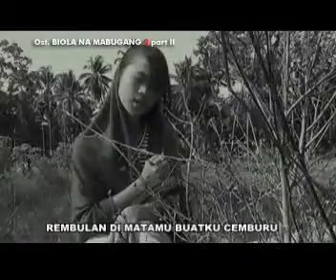TAK BERNYAWA - Soundtrack Film Tias